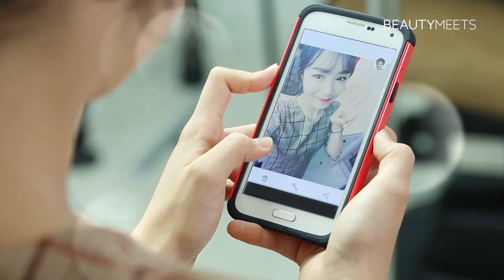Korean Beuaty. 눈 2배 커보이는 버건디 뒷트임 메이크업, Eye makeup